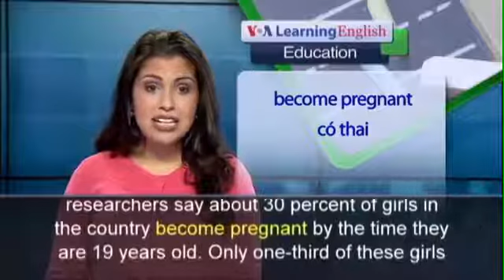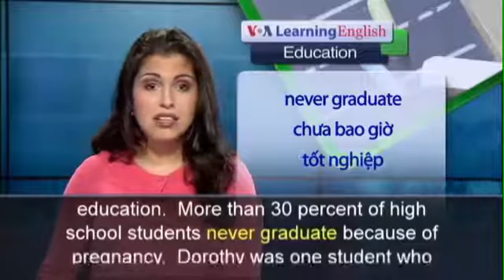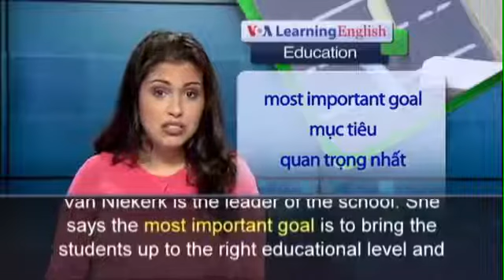284 Anh ngữ đặc biệt South Africa Pregnant Teens School